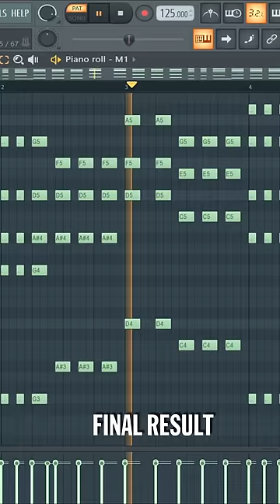HOW TO MAKE A PIANO HOUSE MELODY🔥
🎧 Ghost Productions/Mix/Master 🎧